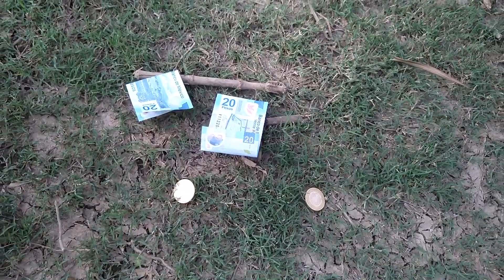PROBANDO LA XR HONDA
HONDA XR . V200, VELOCI, DM 200